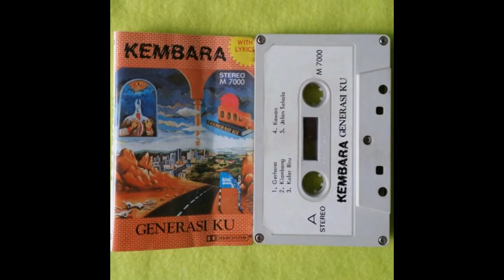KEMBARA - EMPAT PENJURU